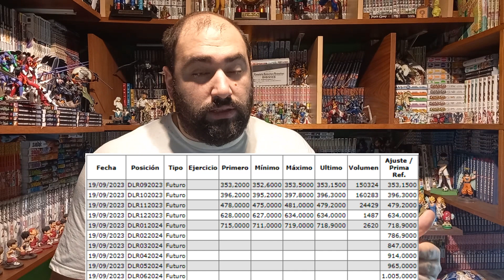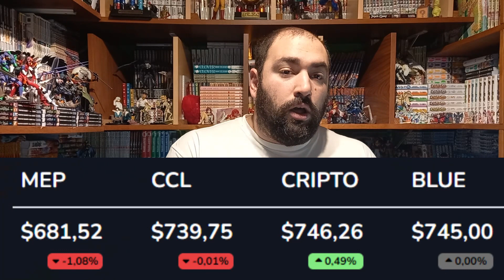😱 AUMENTAN LOS PRECIOS 💸🪙 La Guía Definitiva de Compras MANGA y COMIC 2023📓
Si siguen los Aumentos de Precios... ¿DEJO DE COMPRAR MANGA?
Les presento la Guía Definitiva de Compras MANGA y COMIC 2023
Basado en mi Experiencia y Todas las Opciones Disponibles 🛒

                      10% DTO (Código: TRADEMANGA)

00:00 ¿El Fin del Mercado del Manga?
01:34 El Impacto de los AUMENTOS
02:54 ¿Dejo de COMPRAR Manga?
04:55 Todavía faltan MAS AUMENTOS
06:45 Opción 1: DOLARES (sin duda alguna)
08:38 Opción 2: CUOTAS CON y SIN INTERES
10:34 Opción 3: PROMOCIONES BANCARIAS
11:46 Opción 4: CUENTA DNI
12:45 Opción 5: DESCUENTOS x PREVENTAS
14:16 Opcion 6: USADOS (la Búsqueda del Tesoro)
17:09 Opcion 7: EL SECRETO de TradeManga ;)
19:02 Opcion 8: SUPERMERCADOS (una Rareza)
19:57 Opcion 9: PRECIOS VIEJOS (la Falla en la Matrix)
21:30 Review del Mercado Actual y Futuro
22:26 Ahorrar | Invertir | Comprar | Repetir